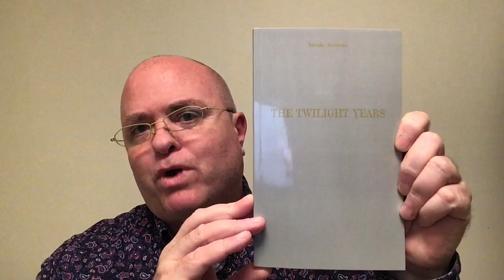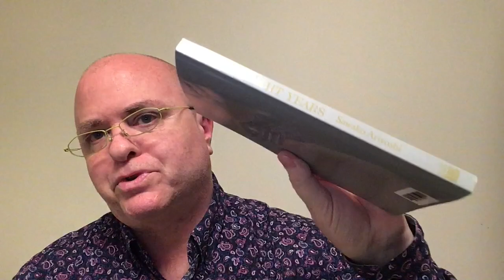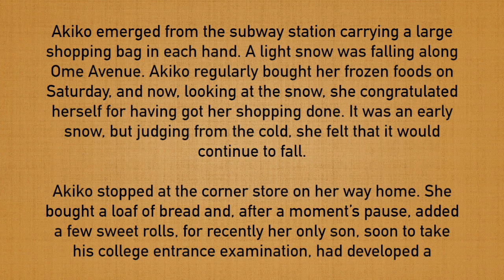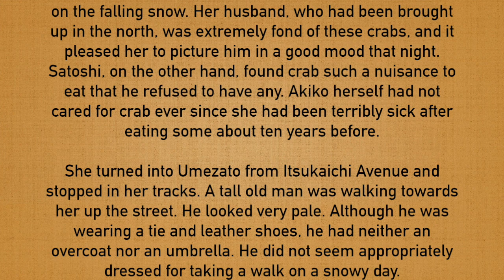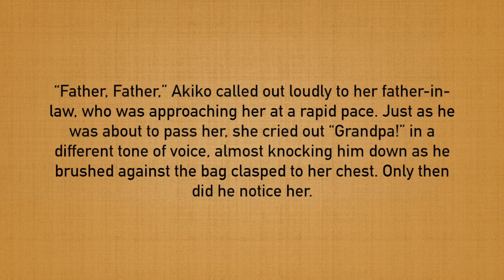Shawn the Book Maniac reviews The Twilight Years by Sawako Ariyoshi